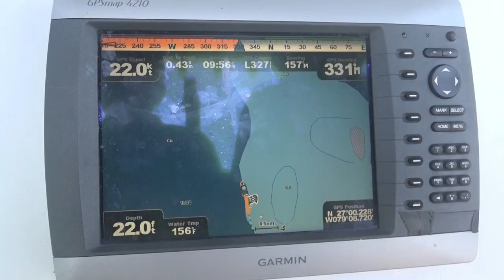Reef Oasis Dive Club, scuba diving in Bahamas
Diving with Caribbean Reef Sharks & Tiger Sharks - the Big Boys

Experience diving like never before! Dive with sharks together with our Shark Expert! Now you can dive with Tiger sharks (Galeocerdo cuvier), Caribbean Reef sharks (Carcharhinus perezi), Atlantic Lemon sharks (Nagaprion brevirostris) and Atlantic Nurse sharks (Ginglymostoma cirratum). It is not just diving with sharks, it is trying to understand their world by observing these majestic predators in their natural habitat.